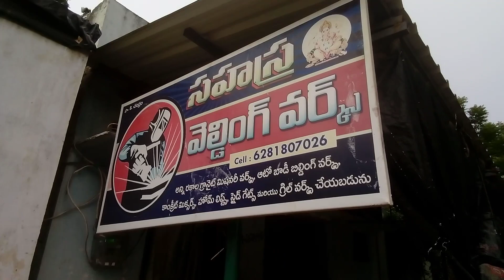సహస్ర బైక్ ట్రాలీ ఖమ్మం బైక్ ట్రాలీ మొబైల్ క్యాంటీన్ TVS XL ఫోన్ నంబర్ 6281807026